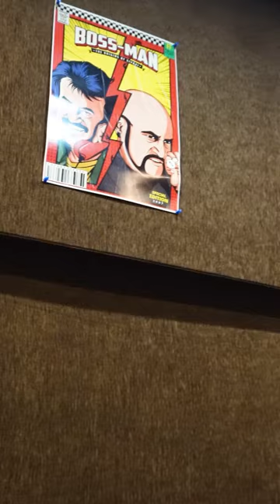Home Theatre Setup 4K HDR DOLBY ATMOS